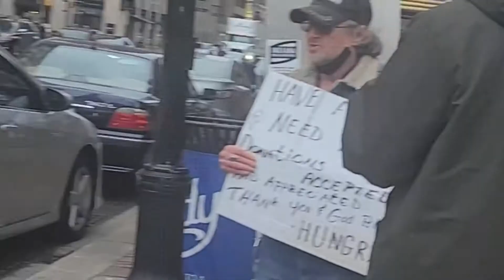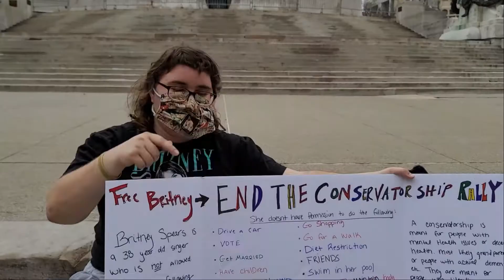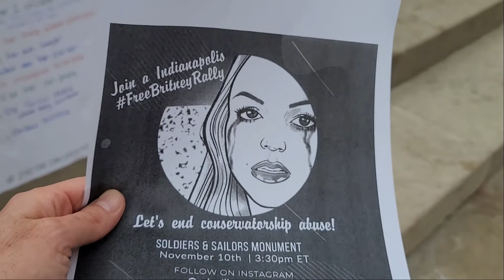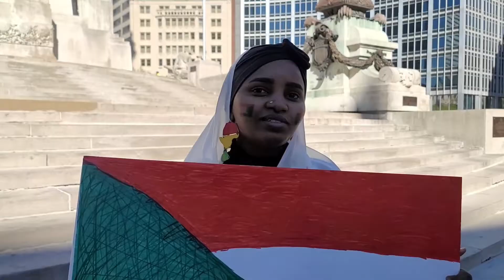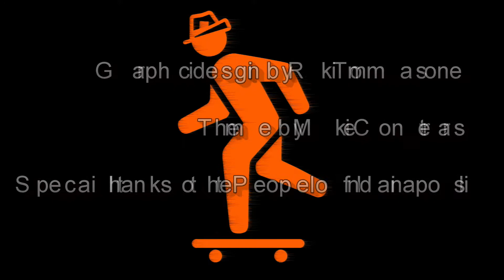Visitors & Refugee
Dodging rain throughout the week of the FFA convention was almost as difficult as dodging kids on scooters. Getting lunch at noon proved to be even harder. Getting a coffee without waiting in a long line was next to impossible. As much as it may have brought some difficulty to my daily routine, the influx of tens of thousands of visitors and a refugee to downtown was just what the city needed.

While riding around capturing footage of the FFA happenings, I came across Zach. With a golden shimmering skateboard strapped to his back. He told me a story about a guy who got stabbed in the eye outside Circle Center Mall while getting robbed. Apparently, the victim put up a fight, but the only thing I could find in the news or on the internet was about an incident of a man stabbed back in May for reasons unknown.

Zach was on his way to his job working security around the corner. He told me about enlisting in the army, but the file for this part of our discussion is corrupted and can't be shared. That's how it goes sometimes. The best footage gets lost or never captured due to technical and/or human error.

During the week of the convention, my bicycle delivery friends were more visible on the Circle than they had been in some time. I spent one afternoon eating lunch on the steps with some of them which led to me meeting Hagir Dosa.

Hagir was the second one woman protest on Monument Circle I've seen in about a year's time. She was protesting the recent military coup in the Sudan. Although she was hoping for a few more protestors, she was doing a fine job all by herself and shared with me some of her thoughts about the situation and her feelings on being here in the states.

We have been in communication with one another since we spoke, and I am hoping to interview her more in-depth. I think she has an amazing story worth sharing, and I am encouraging her to tell it to the world. Not just through my lens, but well beyond.

Although my numbers continue to rise slowly, I am still well below 1/2 of my target number for last year. As of now, there's only so much traction anyone is going to gain from being in a video on my site.

Despite the slow growth, I have faith that I am doing what I am supposed to be doing. I keep focused on videoing and production. It's a mad mission to some, but for me, it's a calling that is leading to a point.

To all the visitors and refugees downtown Indy, I'm always nearby to capture whatever is on your mind. I will never spin you wrong and will always listen to your stories. Just yell out "Indianapolis Skateboard Journalist" as I'm rolling by, or better yet, just say, "hey Tom!"